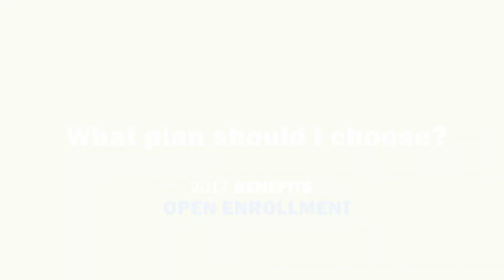State Employee Benefits Roundtable about Open Enrollment 2017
Employees from the Benefits Division of the Indiana State Personnel Department discuss the upcoming Open Enrollment period for state employees. Enroll online from October 19 to November 9 at 4 p.m. EST.